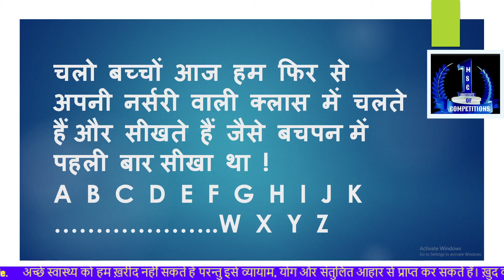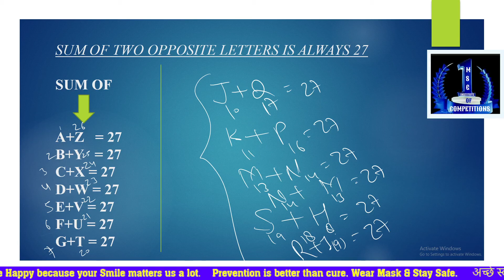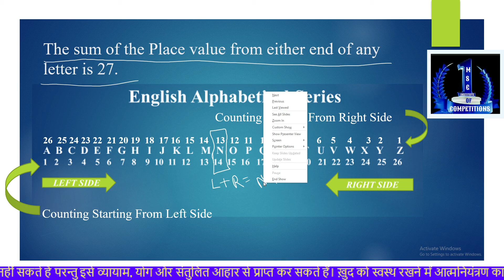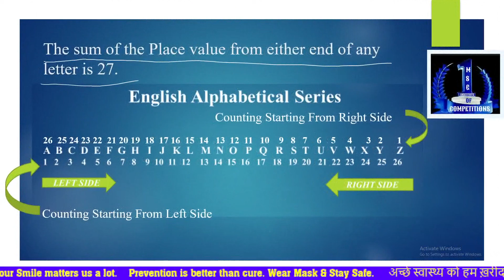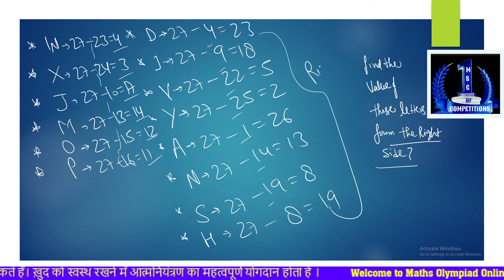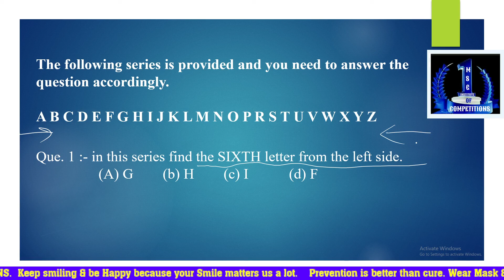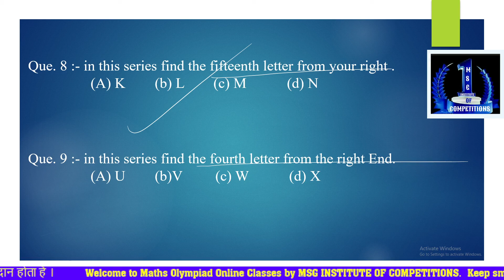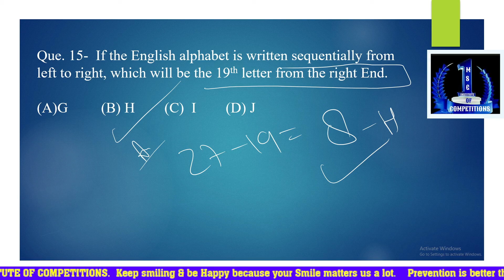REASONING UNIT 1 ALPHABETICAL SERIES PART 2 . MSG INSTITUTE OF COMPETITIONS . MATHS OLYMPIAD EXAM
REASONING UNIT 1 ALPHABETICAL SERIES PART 2 . MSG INSTITUTE OF COMPETITIONS . MATHS OLYMPIAD EXAM & CSC MATHS OLYMPIAD ONLINE EXAM.

This video Lectures online course is a special initiative started by MSG Institute Of Competitions to help the students(from 5th to 8th grade) who are preparing for Maths Olympiad Exam & CSC MATHS OLYMPIAD ONLINE EXAM.

Take advantage of this free of cost initiative and change the way of your learning . Give an important place to your education in your life by getting education in a good & Innovative way.

Join this special Maths olympiad course to unfold your hidden potential.